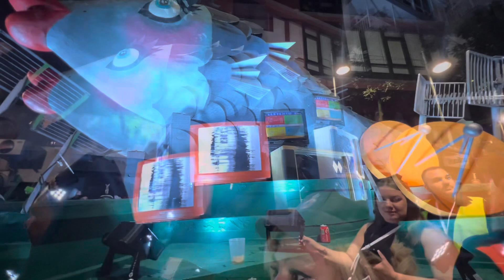Burial of the Sardine (Ash Wednesday) 2024, Carnaval Santa Cruz de Tenerife